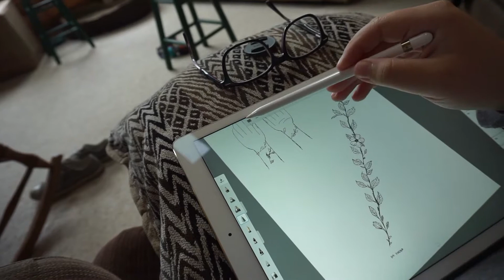I Snuck Into My Sister's Work...(she didn't know)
Yep. Title is accurate! I snuck into my sister's work when she was in face working! It's pretty intense actually! Make sure to watch all the way through to get some juicy details!! Thanks Fuller Fam for the continuous support!
Where to see our other randomness:
SNAP:@meghann_fuller & @kelso9393
Thanks Fullers!!